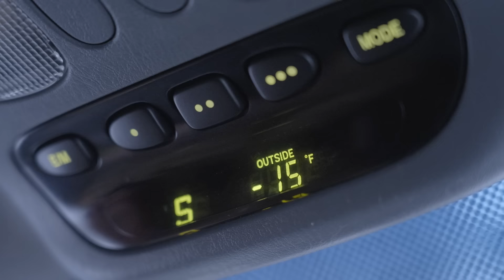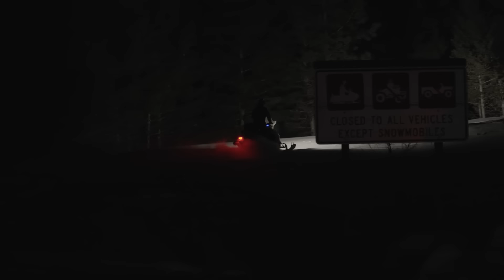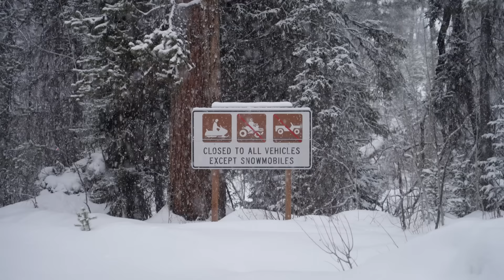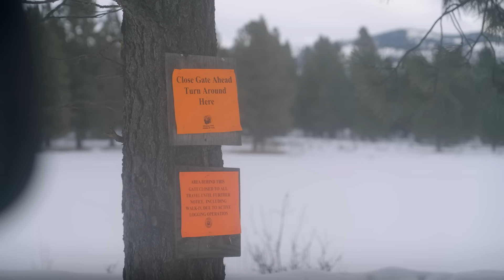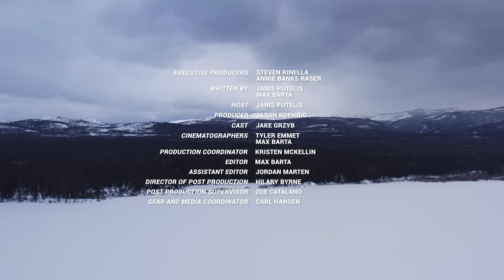Montana Mountain Lion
On this hunt, Janis and his new lion hound, Mingus, join Jake Grzyb in search of a Montana mountain lions and bobcats. The Snow is deep, so the team has to explore new areas, which leads them to setting the hounds loose on a massive bobcat track.